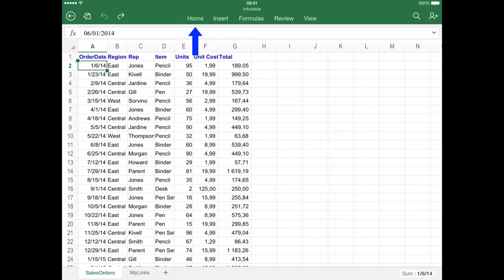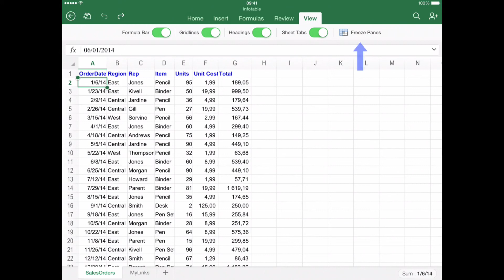How to Use Instruments Panel in Excel for iPad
This tutorial will provide you with an overview of the “instruments panel” in Excel for iOS

Step # 1 – Find the instruments panel

Excel for iPad has very powerful set of editing options available for you at the instruments toolbar. To open it, if you’re running Excel for iOS in an Iphone, click the ribbon button on top of the screen. If you’re using an Ipad, you will find the instruments panel available at all times at the same location.

Step # 2 - Overview and details:

The available options are “Home”, “Insert”, “Formulas”, “Review” and “View”.

In “Home” you will have access to popular tools such as font types, font size, cell borders, font color, cell styles and number formatting.

If you click “Insert” you can create tables, charts, import pictures (from your own gallery), shapes and text boxes:

“Formulas” will provide you categories where you can find related formulas to use in your workbook. Excel for iOS comes with a powerful engine for this function that we will learn to use later on:

“Review” gives you the chance to create or delete a comment:

And finally, “View” allows you to change visualization options, such as make visible or not the Formula Bar, Gridlines, etc. Also, you can freeze panes, the top row and the first column here.